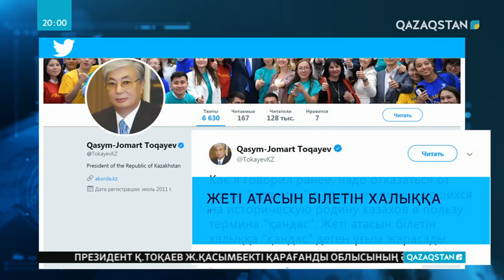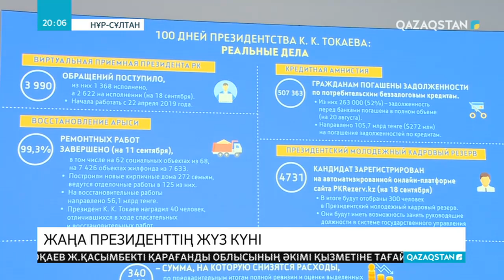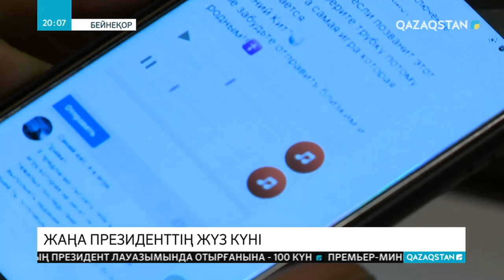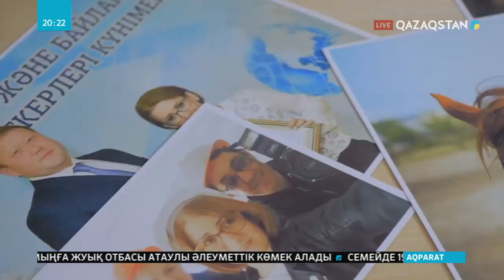19.07.2019 -Ақпарат- 20:00